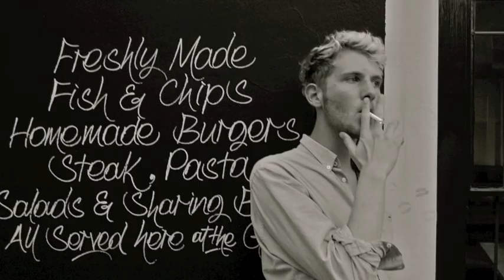The 1945 - Lazy for a Lady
Lazy For A Lady.

Lyrics influenced by the following artists: ELO, The Rolling Stones, Elton John, Michael Jackson, Don McLean, The Beatles, Jamie Cullum, Deep Purple.